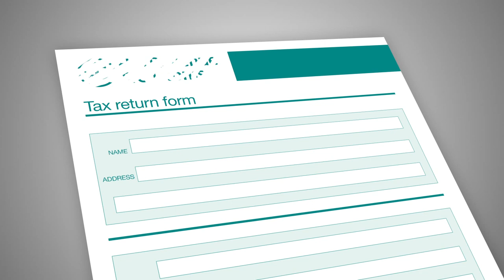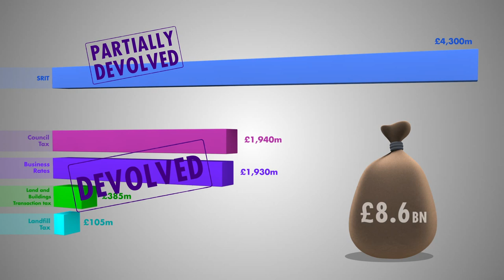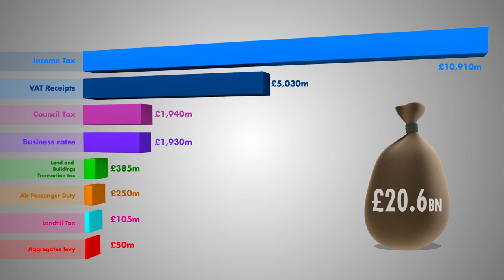Scotland’s tax powers are changing.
The short animation describes Scotland’s 'old' taxes such as Council Tax and Business Rates, and its new ones (Land and Buildings Transaction Tax and Landfill Tax) as well as its most recent tax, the Scottish Rate of Income Tax (SRIT). It also discusses the taxes that will be devolved through the Scotland Act 2016 and how this will affect the block grant.

The Scotland Act 2016 received Royal Assent on 23 March 2016.  SRIT came into effect from 6 April 2016 and will be superseded by the devolution of income tax on non-savings, non-dividend income in April 2017.